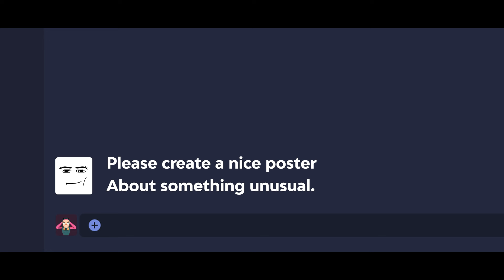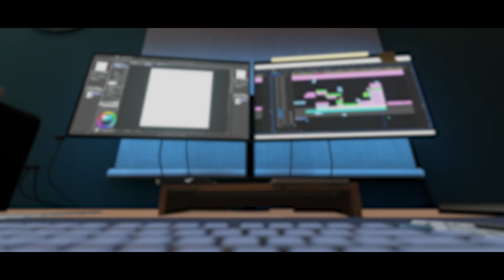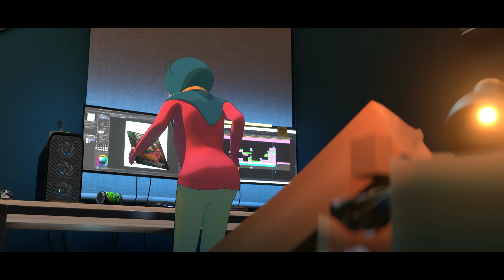LUAR KOTAK | UiTM Animated Short Film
Synopsis:
An art girl who working on her art project suddenly got commissioned to create an unusual poster with no description and ask her to think outside the box, being stressed about it she put a box in her head and suddenly entered her art project world. Will she able to finish the poster?

By: MUHAMMAD SYAHIR SYAFIQ BIN ZURAINI